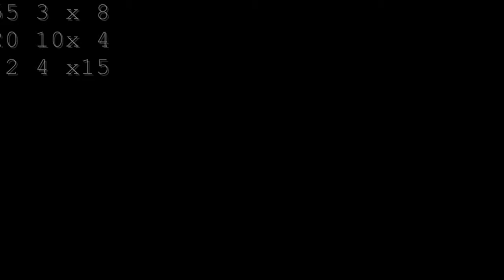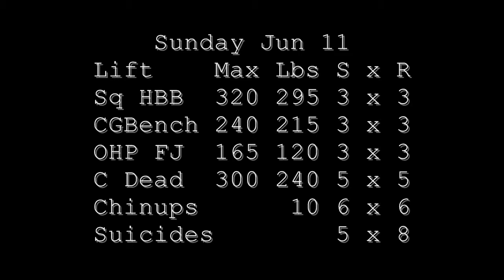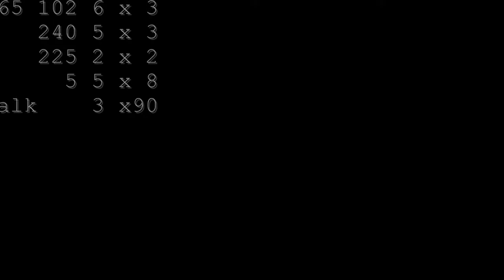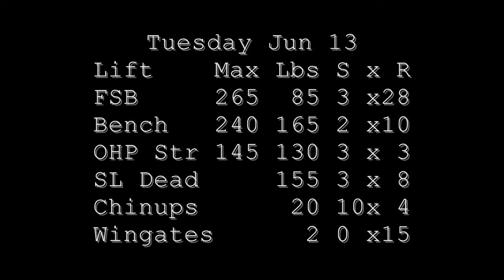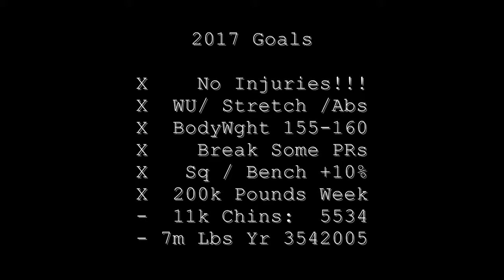Week 23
No more PRs ... BOOOOO!